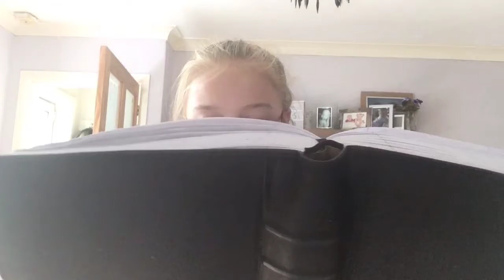IF MOVIES WERE REALISTIC!!!!!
Today I made video montages of what movies would be like if they were realistic. I hope you enjoyed, stay happy, change the world, don't judge a book by its cover and treat thy neighbour as thyself.